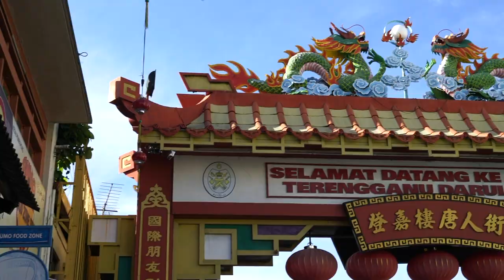MALAYSIA Locals Invited Us to a Chinese New Year Celebration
Our first time celebrating Chinese New Year in Malaysia! Malaysia is a great country to be during Chinese New Year, as it gets very festive with fireworks, lion dancing and more! We are grateful to have been invited by a friend for a traditional Chinese New Year meal complete with yee sang or prosperity toss!

//MUSIC//

1. Tasty Way Big Tree Fish Head 味锦集大树头蒸鱼头 @ Connaught
    Address: 20, Jalan 15a/142, Taman Orkid Desa, 56000 Cheras, Wilayah Persekutuan Kuala Lumpur